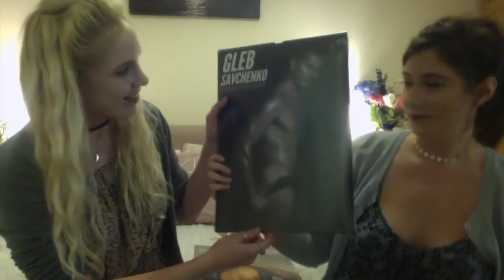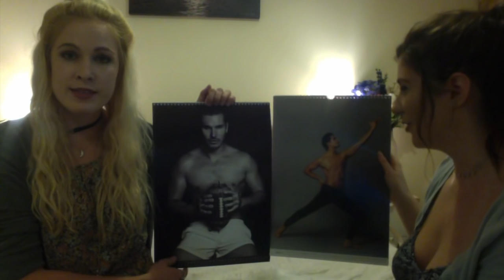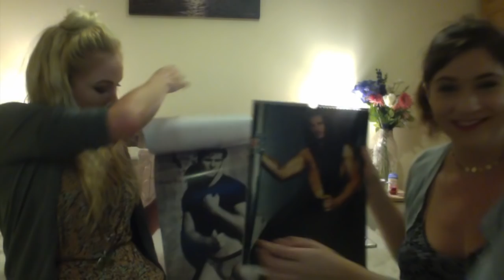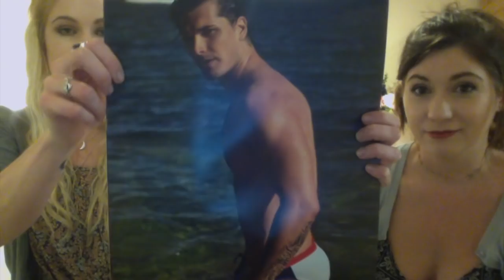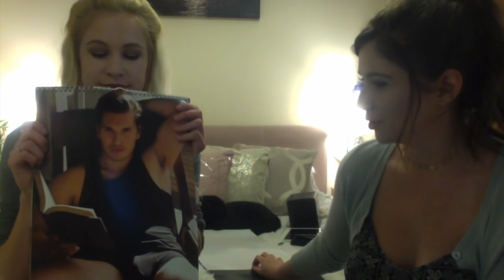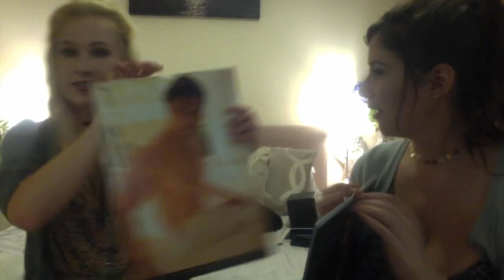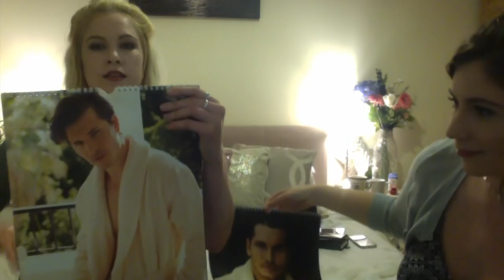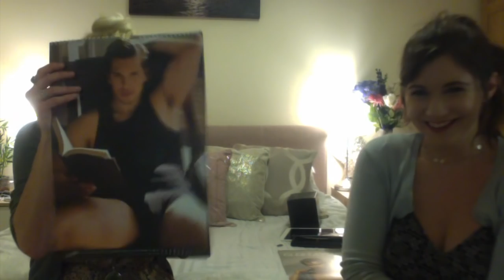Gleb Savchenko Calendar Review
Review and comparison of the 2016 and 2017 Gleb Savchenko calendars. This is basically us trying not to be huge perverts and failing miserably.